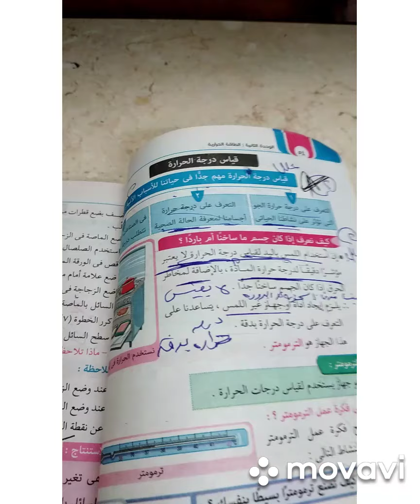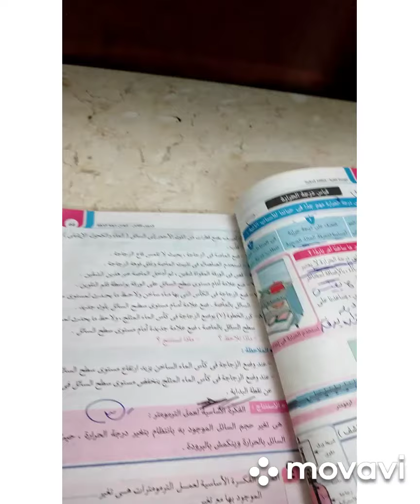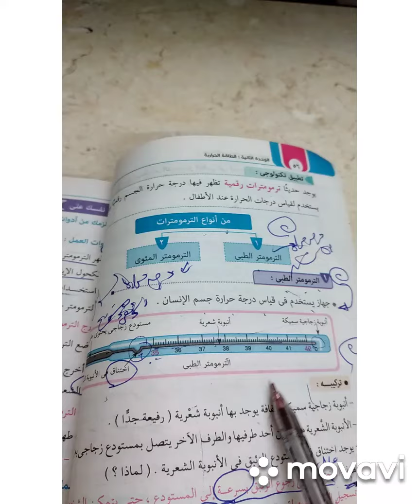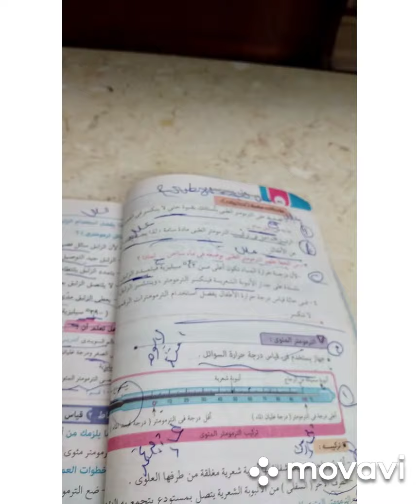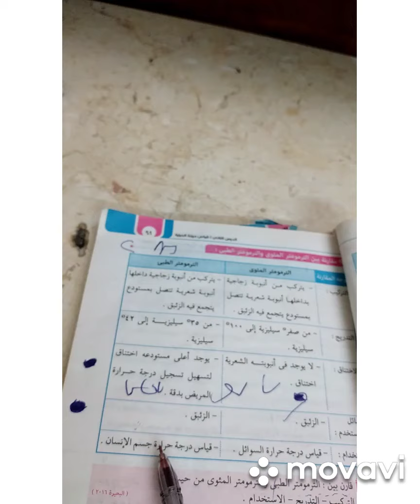علوم فيديو 4 - الصف السادس الابتدائي - الوحده الثانيه الدرس الثاني - قياس درجه الحراره & الترمومترات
وفي اخر الفيديو كل اللي يخص الصف السادس الابتدائي علوم بالتوفيق للجميع
.قناه تعليميه من الصف الرابع الابتدائي علوم وساينس للصف الثالث الثانوي احياء وكيمياء باللغتين عربي وانجليزي
biology and chemistry.